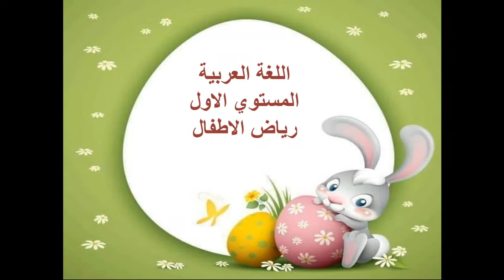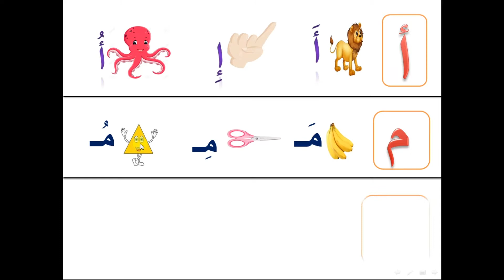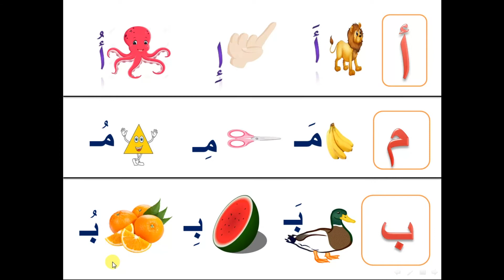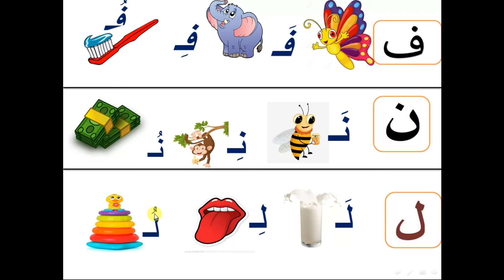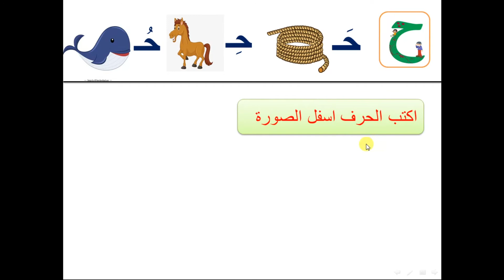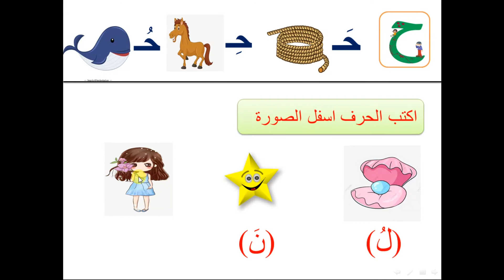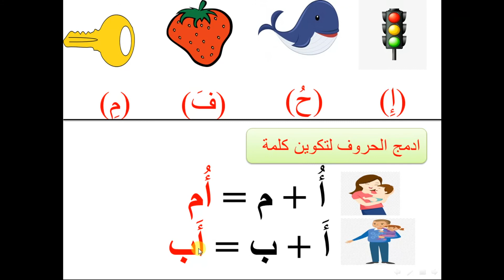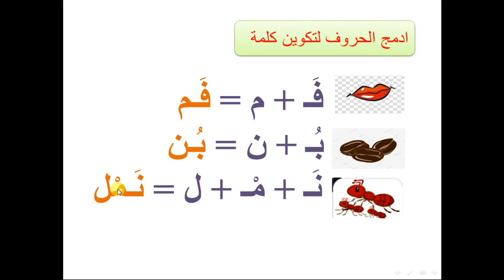درس المراجعة الاولي ماده اللغه العربيه الترم الاول مدارس دار المعارف الخاصه